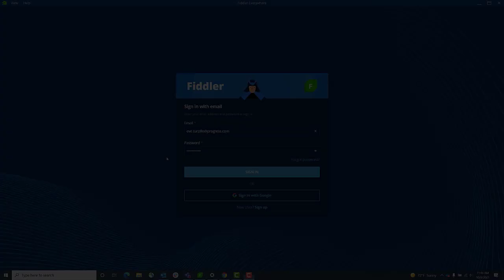Getting Started with Fiddler Everywhere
Welcome to Fiddler Everywhere - The Progress® Telerik® Fiddler Everywhere is a web-debugging tool that monitors, inspects, edits, and logs all HTTP(S) traffic, and issue requests between your computer and the Internet, and fiddles with incoming and outgoing data. It is a high-performance, cross-platform proxy for any browser, system, or platform.

Get started with this tutorial & learn how to use Fiddler Everywhere!